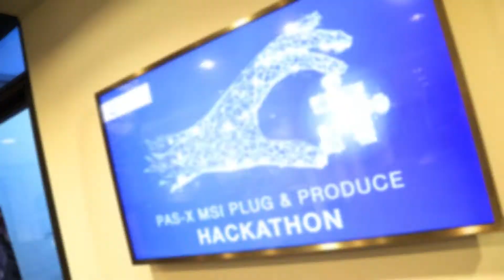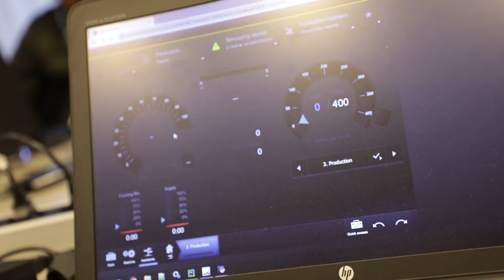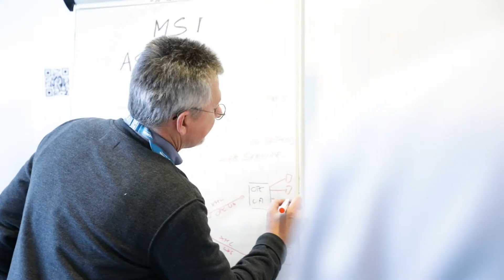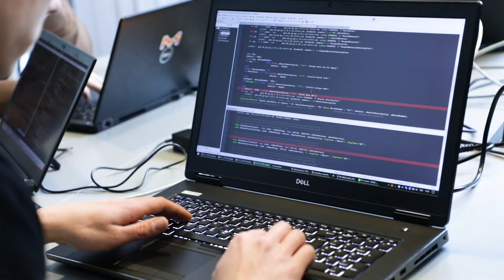Connecting MES, equipment and machines – PAS-X MSI Plug & Produce Hackathon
Originally planned as a small programming event with a handful of dedicated people, finally exceeded the wildest dreams of its organizers: around 60 experts from more than 20 pharmaceutical, biotech and machine manufacturers came together for the PAS-X MSI Plug & Produce Hackathon to test and evaluate various technology options for an easy and user-friendly MES-machine communication.